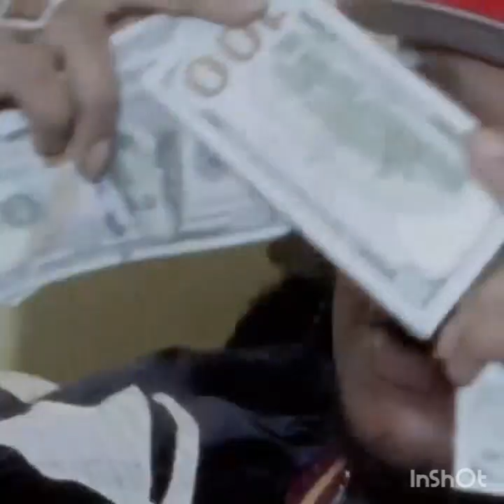I'm Tweekin Type Beat X Prod by Inmylanebeatz 💨